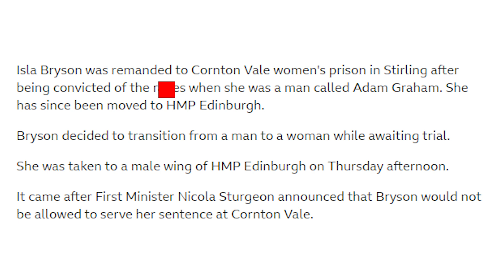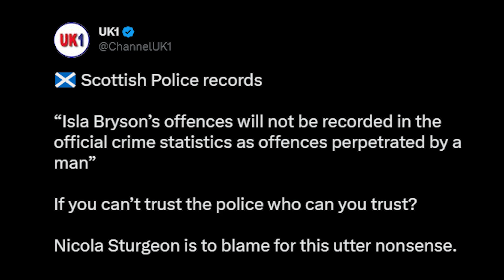Don’t Be Fooled, Nicola Sturgeon DOES NOT Care About Women’s Safety!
Nicola Sturgeon and her Scottish government are back in the news, not for the gender reform bill but for a situation that amplifies the slippery slope we're on. Isla Bryson a transwoman was convicted of r*** against 2 women, so with that in mind they thought it was a great idea to remand Isla Bryson in a female prison. After the justifiable backlash and controversy Nicola Sturgeon has U-Turned and sent Isla Bryson to a male prison, where he originally belonged.